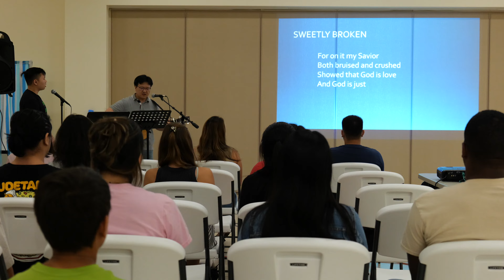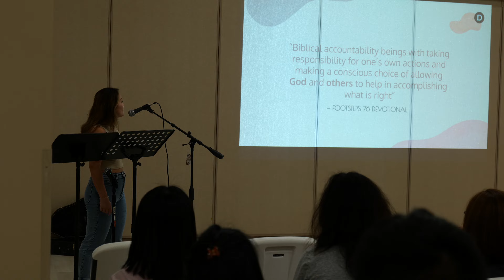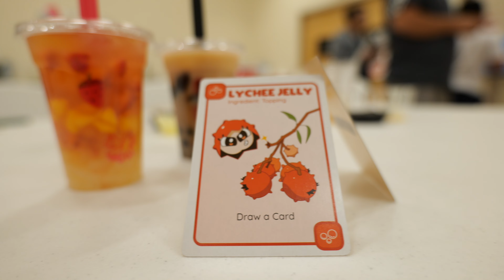FNF | TYAF | JOY | Boba Bash Aug 2022